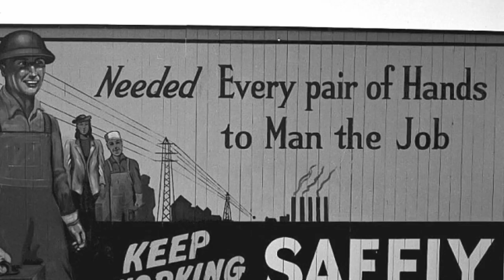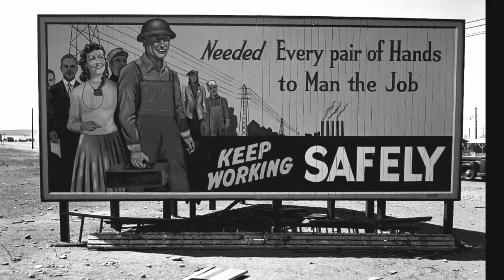Filling DuPont's Quotas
During World War II, the United States launched a massive secret program to develop an atomic weapon, known as the Manhattan Project. After an experimental reactor in Chicago (Chicago Pile-1) proved successful in December 1942, Manhattan Project officials hired the DuPont Corporation to construct and operate full-scale plutonium production facilities at Hanford, Washington. In 1943, DuPont recruiters like Phil Gardner began aggressively recruiting underpaid laborers from the South to build the massive complexes.

To view this Ranger in Your Pocket program and the full transcript for this video, please